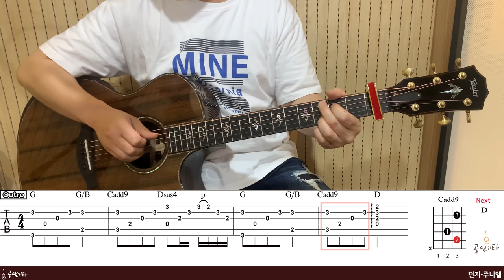'편지-주니엘' Tutorial[강의 l Acoustic Guitar Cover l 통기타 레슨]